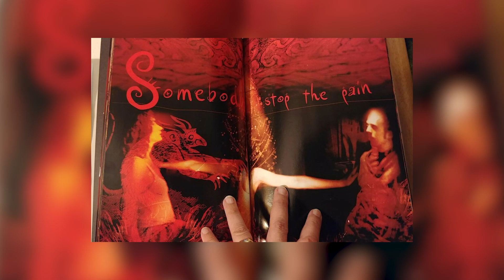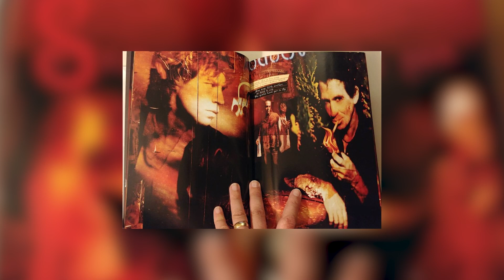Mistrovský DAVE MCKEAN!